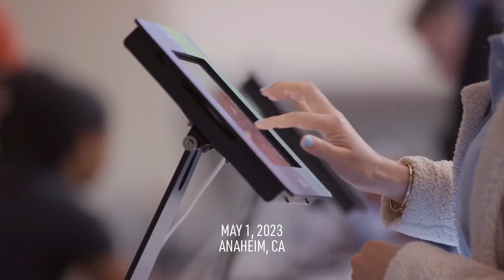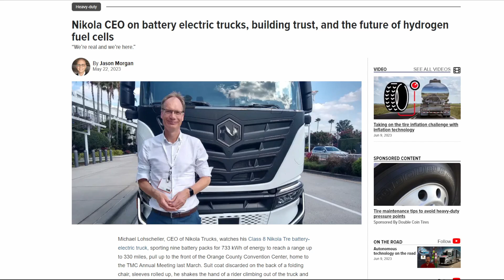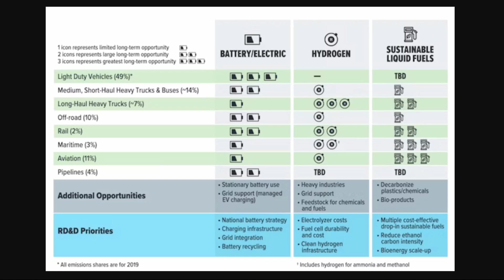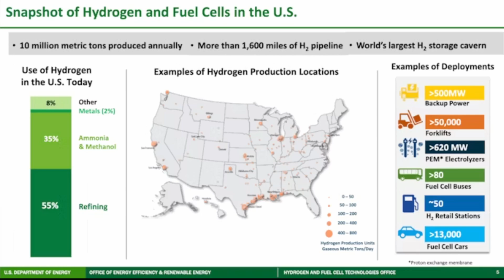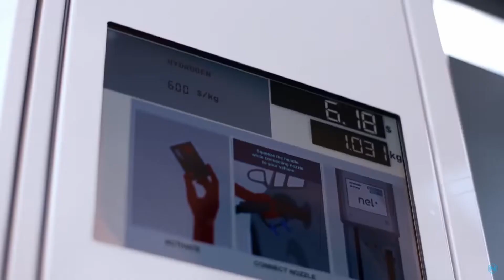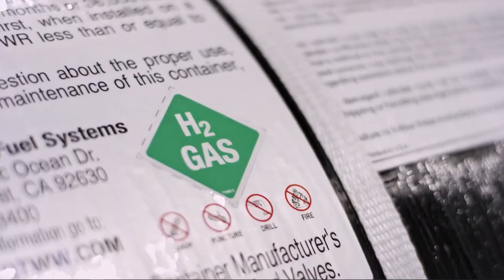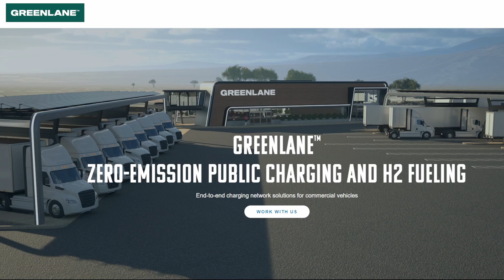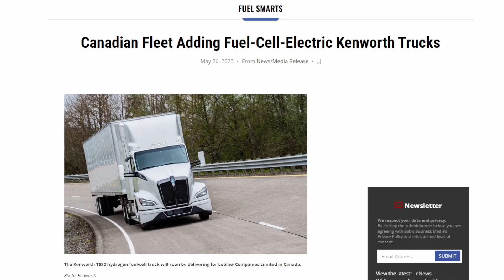Can Nikola Motors Solve The Hydrogen Problem?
In this video, I discuss Nikola's strategy to commercialize hydrogen fuel cell trucks in North America and whether they can be successful with their HYLA mobile refueling business. 👍